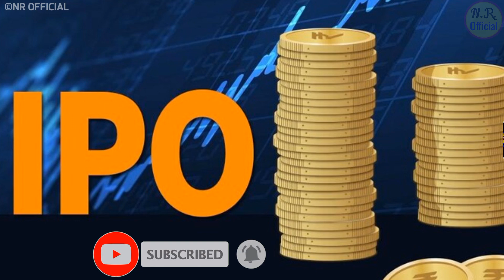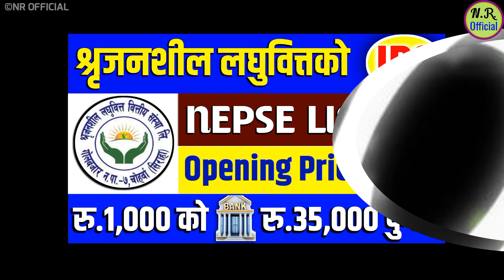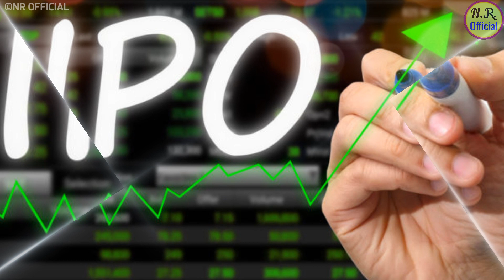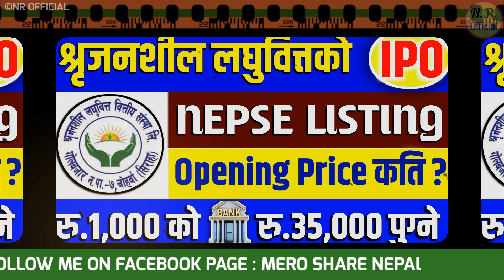श्रृजनशील लघुवित्तको पहिलो कारोबार कहिले || shrijanshil laghubitta ipo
shrijanshil laghubitta ipo
shrijanshil laghubitta ipo opening range
shrijanshil laghubitta ipo opening price
shrijanshil laghubitta
shrijanshil laghubitta merolagani
shrijanshil laghubitta ipo analysis
shrijanshil laghubitta ipo result
shrijanshil laghubitta ipo date
shrijanshil
laghubitta ipo
upcoming ipo in nepal
ipo
laghubitta
limited
shrijanshil ipo
shrijanshil laghubitta bittiya sanstha ipo
new ipo
khaptad laghubitta ipo